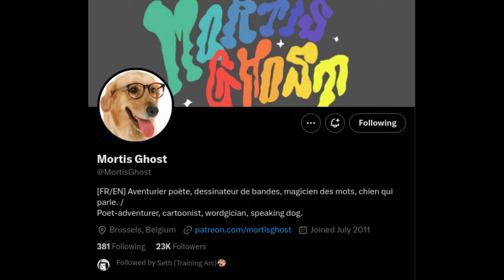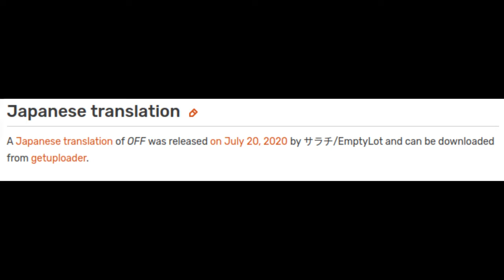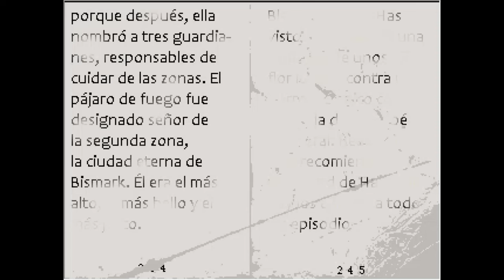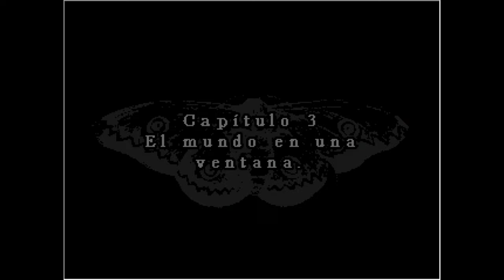Hablemos un ratico de OFF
Si les llegó a resultar extraño Fatum Betula, este juego va a ser todavía más confuso y poético. Este juego lo he traído al canal gracias a las votaciones en la pestaña de comunidad, al momento en el que escribo este guión la encuesta quedó así. Como dos estuvieron en empate, entonces decidí empezar con OFF, un juego que me llamó la atención por su enigmática y atrapante historia, además, por su icónico personaje, el bateador.

Sin mediar palabra, comencemos. Siéntase cómodo mi querido espectador, y disfrute del vídeo.

EL GAMEPLAY UTILIZADO LO HICE YO MISMO, POR ESO NO PONGO CRÉDITOS EN LA DESCRIPCIÓN